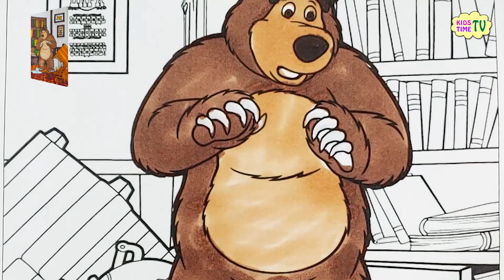Masha and the Bear Coloring(Маша и Медведь раскраска): How to Animation colouring & Drawing for KIDS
Hi guys, It's KIDS TIME TV :)
Masha and The Bear Coloring Book and Masha and The Bear Coloring pages Tutorial.
Drawing Tutorial Video + Coloring Book For Kids & Toddlers !
Step by Step For Kids & Toddlers! Learn Colors of Masha and The Bear Coloring Video!
Let's draw and paint Masha and The Bear!!
Нарисуем и раскрасим Машу и Медведя

Time Table * Masha and The Bear *
00:15 Bear Coloring
04:54 Masha and The Bear Coloring
07:57 Masha and The Bear First time in Cinemas
10:57 Masha and The Bear, Female Bear, Rabbits Happy Birthday~~
15:29 Masha Coloring
18:47 Masha wants to see the Bear~
20:53 Masha and The Bear Animation

KIDS TIME TV drawing & coloring LIST for KIDS